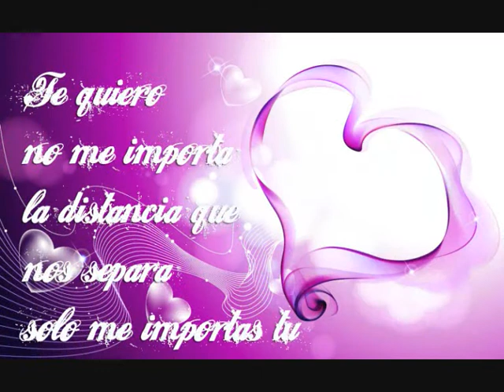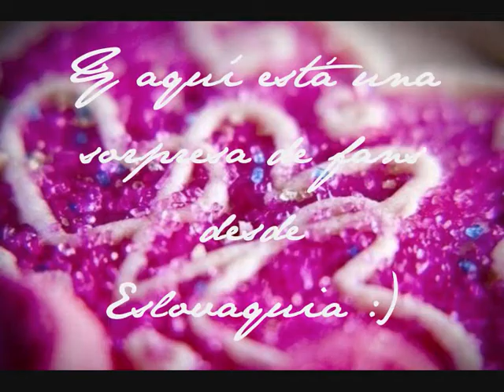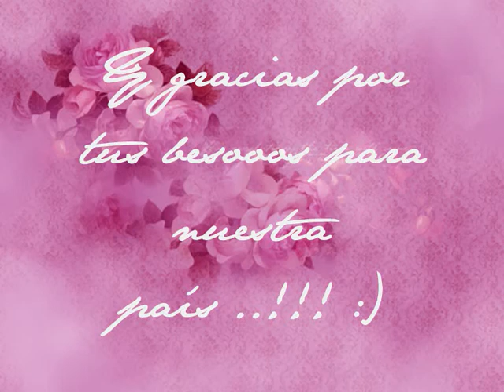Feliz día del amor Marcelo :)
Con mucho cariňo :)